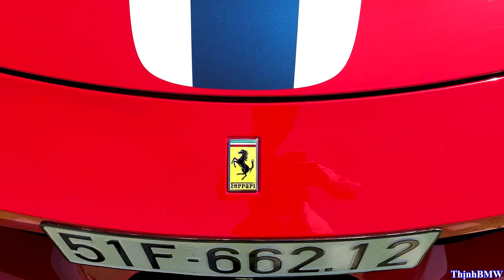ThịnhBMW Lái BMW Mui Trần Săn Siêu Xe Lamborghini Mùa Dịch COVID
ThịnhBMW Lái Xe Thể Thao BMW Mui Trần Săn Siêu Xe Mùa Dịch COVID

ThinhBMW | Xe và Đam Mê - Passion Without End | Supercars Vietnam

( group cũ mình đã bị hack, anh em tham gia group mới cùng mình nhé, thanks )

© Bản quyền thuộc về ThinhBMW